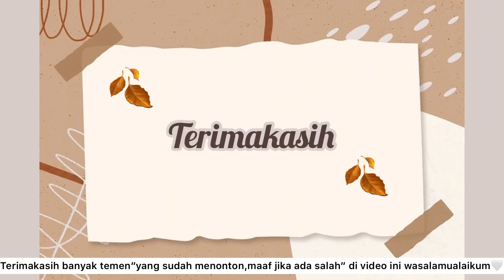RUTINITAS IRT, SELAMAT TAHUN BARU 2023🎉 KOTA SURABAYA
RUTINITAS SEHARI-HARI yang dilakukan di pagi hari, Channel Andini Pricillia berbagi pengalaman Kegiatan ibu rumah tangga sehari-hari,aktivitas keseharian dari pagi hari sampai malam hari,semoga teman-teman suka channel ANDINIPRICILLIA dan semoga bermanfaat ya🤍

Qpqttwyqpdgytnkpqyryw